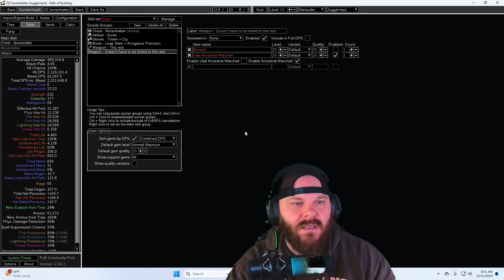Path of Exile - My Thoughts On Boneshatter Juggernaut!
Is Boneshatter Juggernaut GOOD in Path of Exile Affliction? My opionion on this build and how far it can push into the new POE league Affliction.